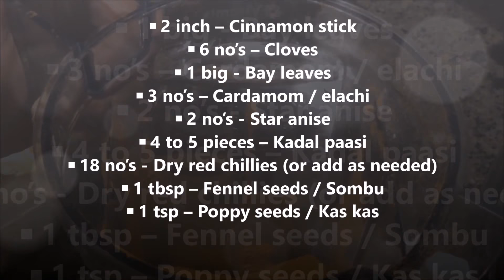Authentic Mutton Biryani: Restaurant Style with Freshly Made Biryani Masala!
Mutton biryani, perfect biryani recipe that I have ever tasted, was prepared by one of our friends during our recent visit to the USA. I always remember Nagar restaurant, Theni when it comes to mutton biryani. Their mutton biryani tastes very good and flavorful. My dad used to take me to that restaurant where he orders onion dosai and enjoys watching me eat mutton biryani. After this many years, I tasted the same flavorful and yummy biryani at our friend's place. I took video of her preparing mutton biryani and posting it here today. Please click the link for detailed post

Please note: I forgot to mention
 For biryani masala - Dry roast the ingredients given above and grind it to fine powder.